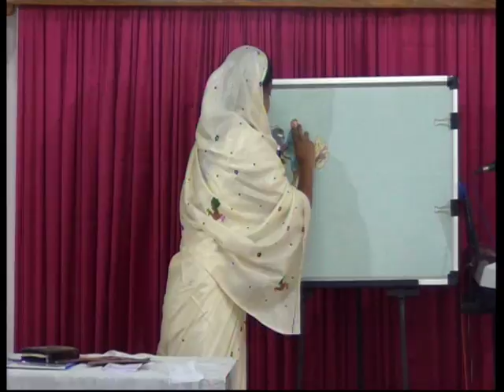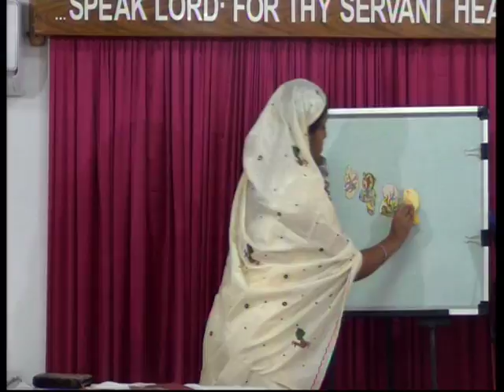VBS 25-04-2018 KG MAIN LESSON-1 by Sis Sudha